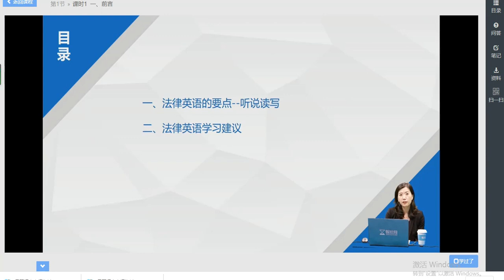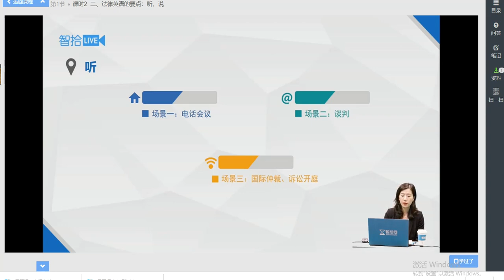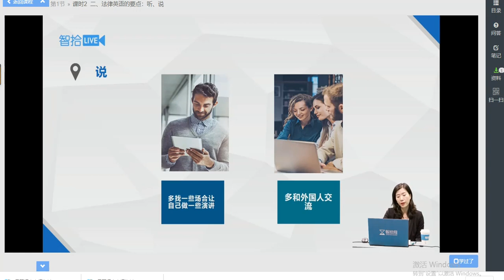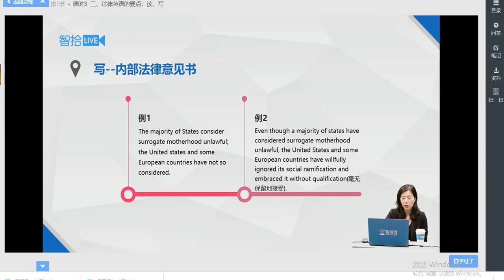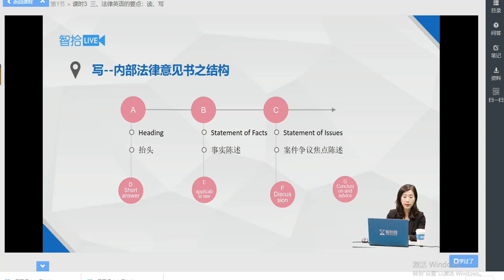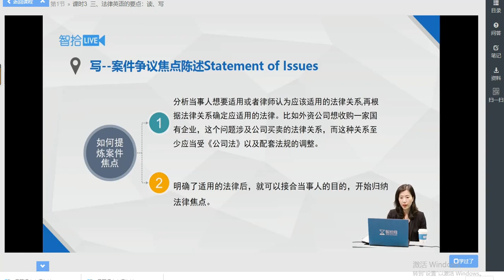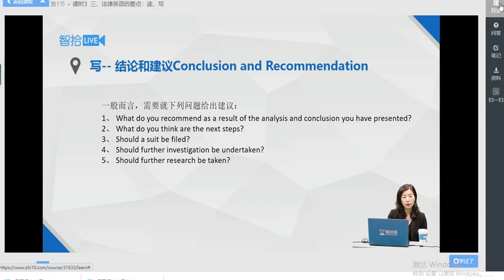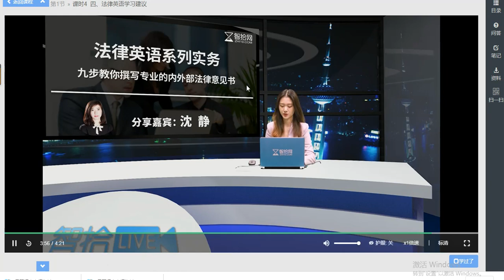法律英语法律意见书